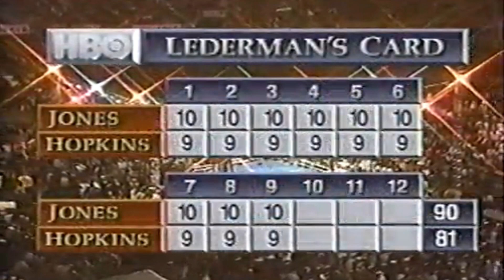WOW!! WHAT A FIGHT - Bernard Hopkins vs Roy Jones Jr I, Full HD Highlights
We will be very happy with your subscription to the channel !!

WOW!! WHAT A FIGHT - Bernard Hopkins vs Roy Jones Jr, Full HD Highlights

"Ng_Ayman HD" channel brings you summaries of professional boxing fights.